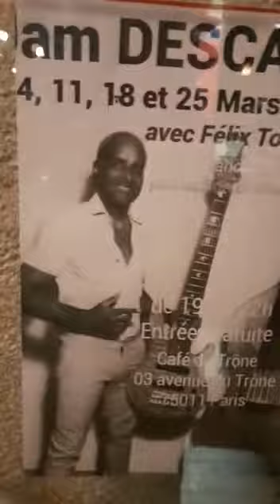felix toca jam salsa et latin jazz au café du trône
Vidéo de Francis HATILIP